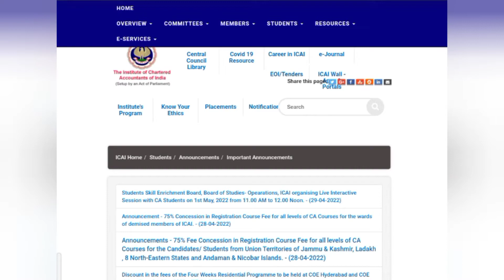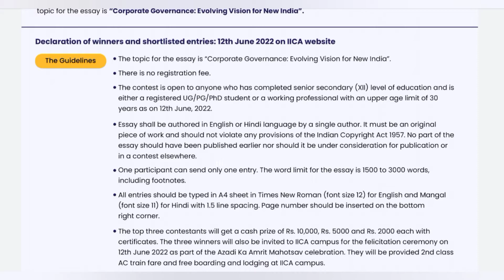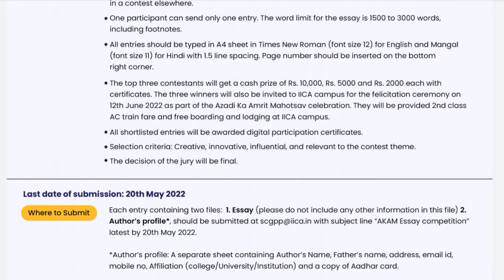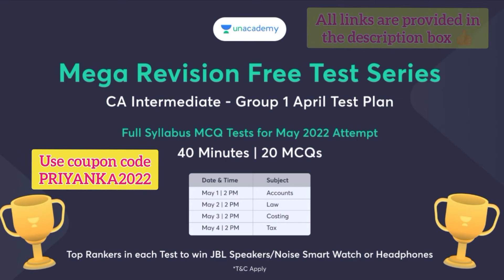ICAI Important Announcement Interactive live webinar All India Essay Competition IICA Inter CA Final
ICAI Important Announcement for all CA Students Ca Foundation Inter Final Skill Empowerment All india Essay writing Competition